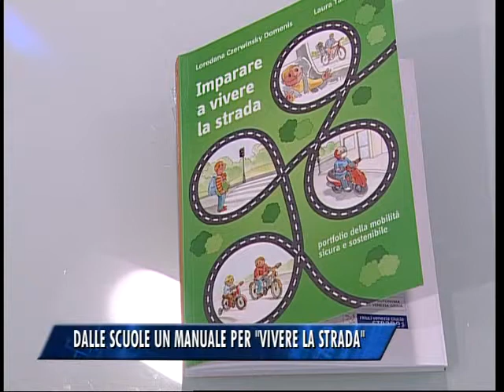LE SCUOLE PRESENTANO "VIVERE LA STRADA"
Presentato oggi, sotto forma di volume, il risultato di un'iniziativa dell'ufficio Scolastico regionale d'intesa con il Comune. Coinvolte le Scuole Triestine e la Polizia Locale.